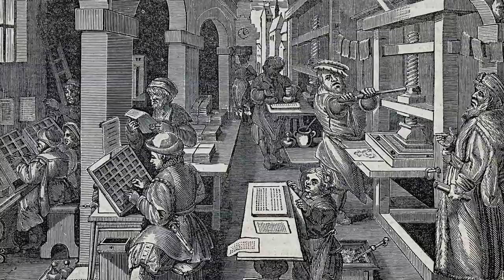Timeline Facts About The Middle Ages That Prove Western Europe Wasn't The Center Of The Universe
The world is a big place, and the scope of history is even bigger. It's pretty difficult to know every single event in history, but it's also possible to lose sight of how historical happenings from around the globe line up with one another. Looking at a timeline can be pretty mind-blowing when you realize Uranus was discovered before Antarctica and the Founding Fathers of the United States never knew about dinosaurs.

Even when you condense time into a period like the Middle Ages, it isn't always intuitive to match up something that happened in Western Europe with an event or person in Africa, Asia, or the Americas. We got to thinking about what was happening outside of Western Europe during the medieval period and found some fascinating historical comparisons.

While it helped us put time and history into perspective, it also made us realize there's a whole lot about the past that deserves more attention. Take a look and let us know which events you agree have been unfairly overlooked.